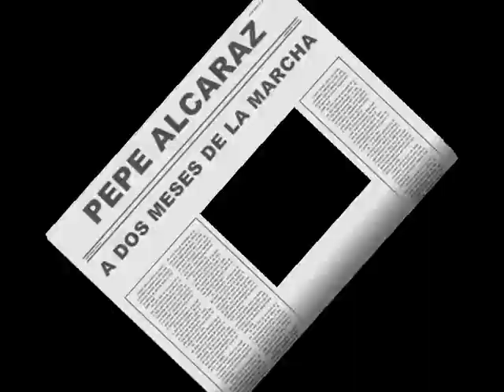ENTREVISTA A PEPE ALCARAZ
PEPEALCARAZ DESPUES DE LA MARCHA POR LA UNIDAD DEL PRD